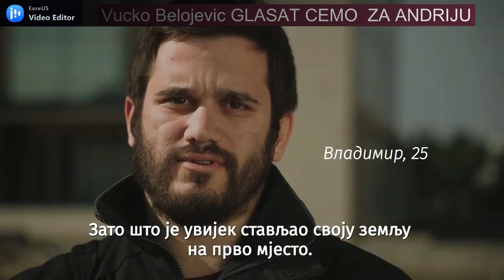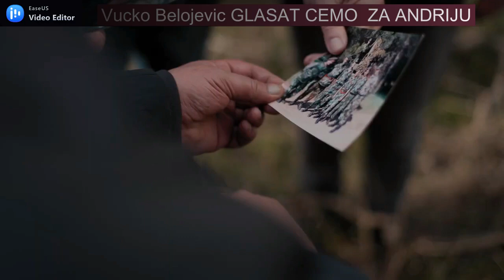Vukman Belojevic Vucko - GLASAT CEMO ZA ANDRIJU - Novo 2023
Vukman Belojevic Vucko - GLASAT CEMO ZA ANDRIJU
Autor : Vucko Belojevic & BUCKO BEND
Produkcija -RENOME RECORDS Podgorica
Marketing- Renome Radio Podgorica

Ovu pjesmu sam posvetio Prijatelju i Bratu Andriji Mandicu.  Decenije poznanstva su iza na nijedan dan iz interesa uvijek iz Srca i Duse.  Zelim ti uspjeh i Srecu cestiti Brate!